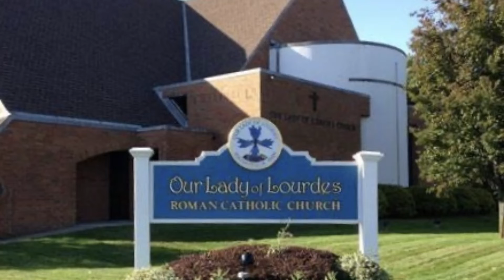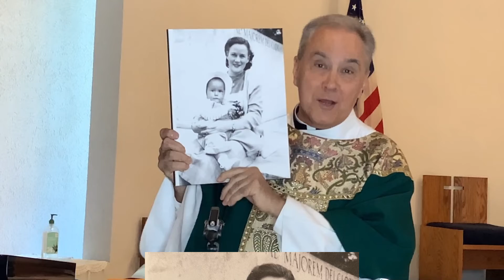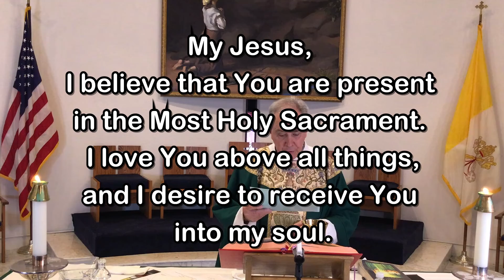Sunday Mass - September 5, 2021 - Msgr. Jim Lisante, Pastor, Our Lady of Lourdes Church.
Msgr. Jim Lisante, Pastor, Our Lady of Lourdes Church, Massapequa Park, NY.  Video, Editing & Post-production by Fr. Kevin Thompson, Music by Melissa Visconti and Elizabeth Woods.

As Fall approaches, may your days be filled with Peace and Joy!